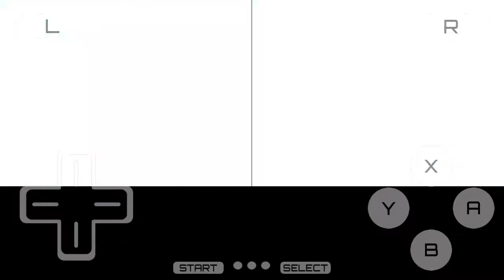Pokemon Black Version 2|Android 7.0|Part 12|Gameplay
Dispositivo usado neste video:Samsung Galaxy J5 2017
Emulador:Drastic Ds Emulator